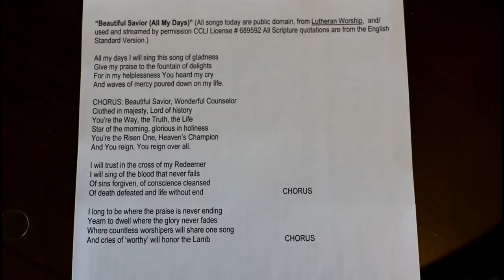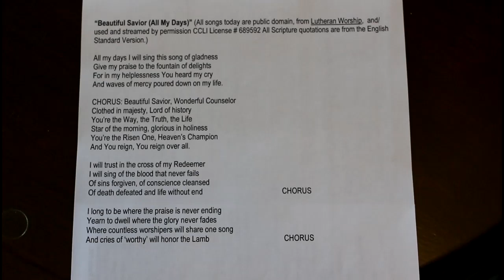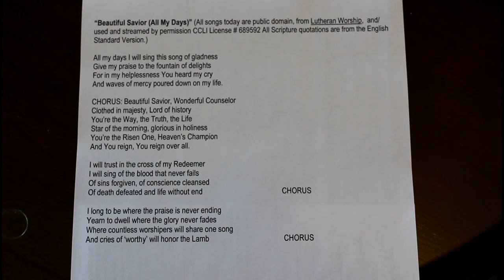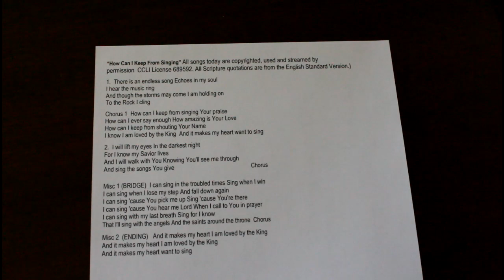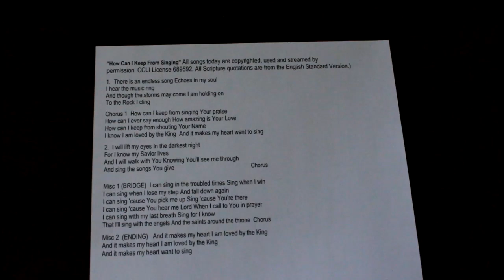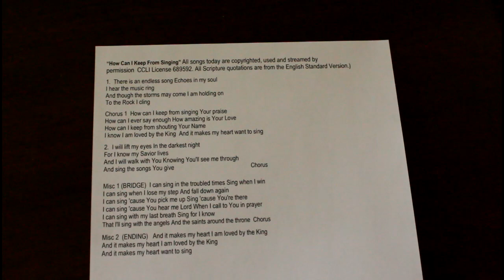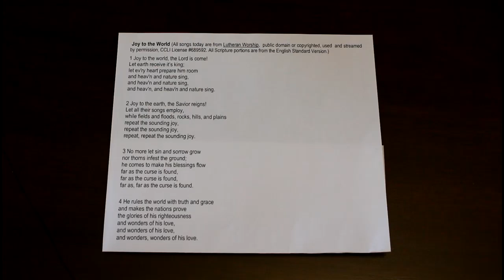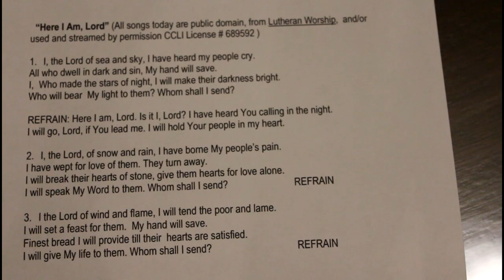When Iniquities Prevail Against Me, You Atone for Our Transgressions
The theme for our service is a direct quote from the Psalm for today. In His lavish love for mankind God sent His only-begotten Son to atone for the sins of the whole world AND He superabundantly spread the good seed of the Gospel through Word and Sacrament. As it sprouts and grows in our hearts through the power of the Holy Spirit, we get opportunities to share Christ's love with our world. He inspires us to do so generously, kindly, and compassionately in person where we can and through mission and ministry support where we cannot go ourselves. (Also note how God's grace calls us from solo concentration on our iniquities into a communal recognition of Messiah Jesus' atonement for all our transgressions.)